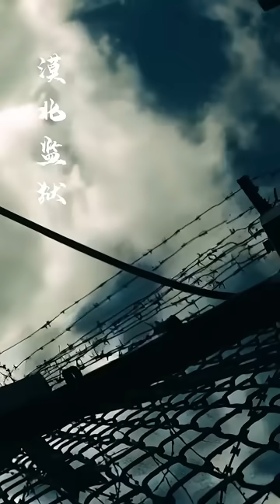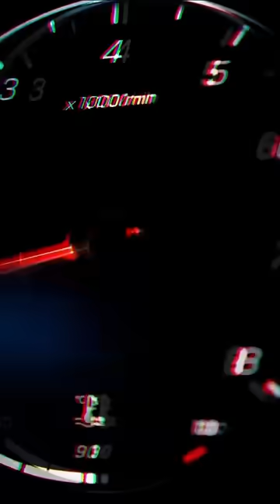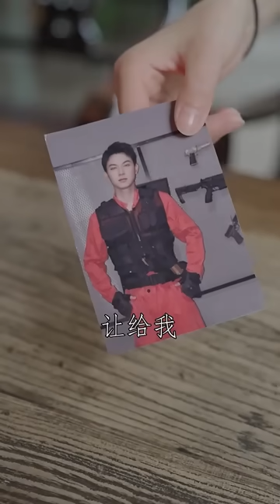窮小伙被人陷害入獄，五年後變身狂龍歸來，與美女總裁聯手開啟復仇之路！【狂龍出獄】全集#chinesedrama 都市 爽文 counterattack reversal short drama